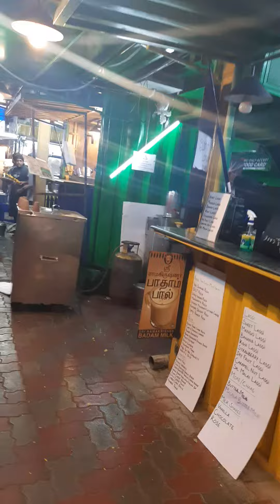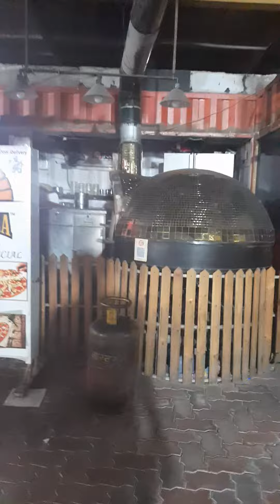ANNA NAGAR CHENNAI FOOD STREET